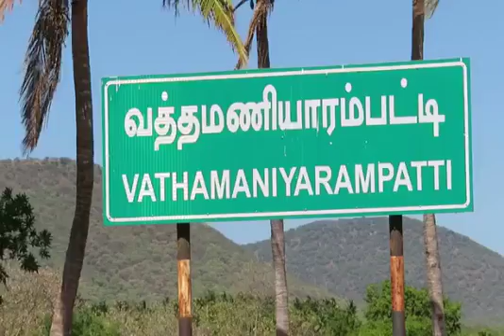திருச்சி அருகே மழை வேண்டி கழுதைகளுக்கு திருமணம் செய்து வினோத வழிபாடு - மொய் வைத்து கொண்டாட்டம்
Video from saravanan k3002